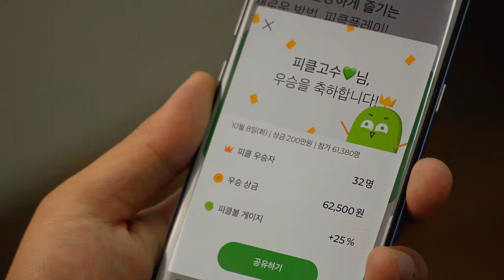[피클플레이] PICKLE PLAY : 영호남 통합편 (2019)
Director. CHA, SE HWAN (TIIF) / Creative. CHA, SE HWAN & SHIN A RAM (TIIF) / COPY&AD. SHIN A RAM (TIIF) / DOP. JUNG WOON CHUN / DOP team. KIM JIN BUM, LEE HYUNG JU, LEE SI HWA, KIM TAE HO / DI. JUNG WOON CHUN / EDIT & POST. CHA, SE HWAN (TIIF) / Agency. LAB543 / Client. PICKLE PLAY

tiif. 2019